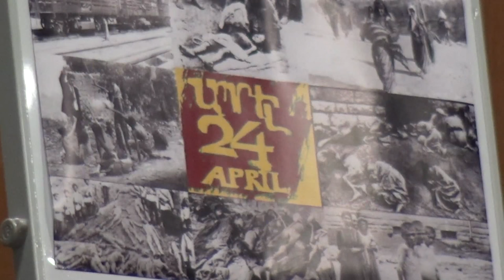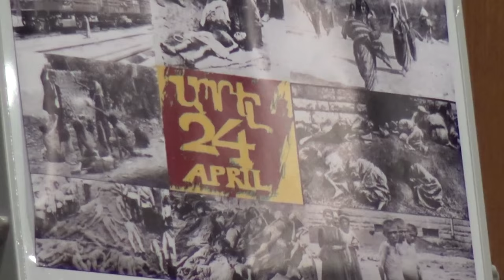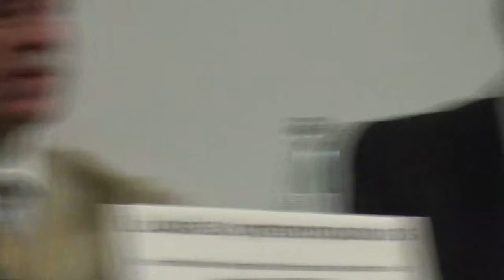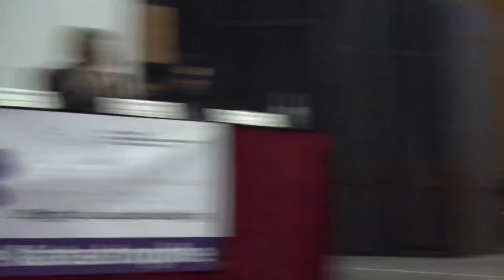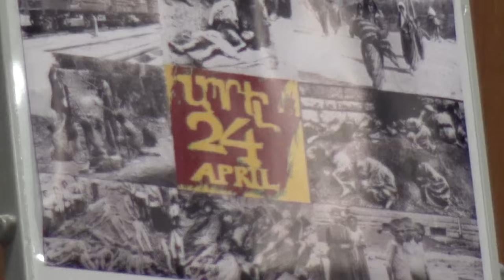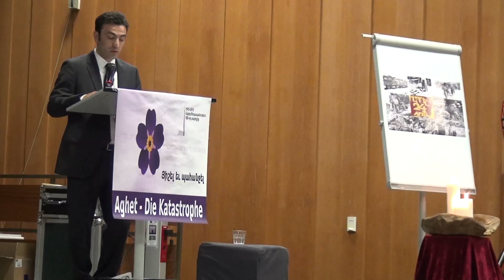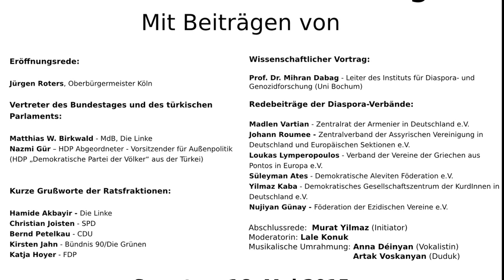Aghet – Die Katastrophe / Gedenkveranstaltung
Eine 185-minütige Gedenkveranstaltung von Murat Yilmaz.
Anlässlich des 100. Jahrestages des historischen Völkermords an den 1,5 Mio. Armeniern und hunderttausenden Assyrern/Aramäern und Pontos-Griechen haben wir den Opfern gedacht. Eine außergewöhnliche Zusammenkunft verschiedener Diaspora-Verbänden, Wissenschaftler und der Politik fordert, den Völkermord offiziell anzuerkennen und die Mitverantwortung und Mitschuld am Genozid öffentlich einzugestehen.

Programmablauf:

Eröffnungsrede:
Jürgen Roters - Oberbürgermeister Köln

Kurze Grußworte der Ratsfraktionen:
Hamide Akbayir - Die Linke - Köln
Christian Joisten - SPD - Köln
Bernd Petelkau – CDU - Köln
Kirsten Jahn – Bündnis 90/Die Grünen - Köln
Katja Hoyer – FDP - Köln

Wissenschaftlicher Vortrag:
Prof. Dr. Mihran Dabag, Leiter des Instituts für Diaspora- und Genozidforschung  (Universität Bochum)

Redebeiträge der Diaspora-Verbände:
Madlen Vartian – Zentralrat der Armenier in Deutschland e.V. – ZAD
Johann Roumee -  Zentralverbands der Assyrischen Vereinigung in Deutschland und Europäischen Sektionen e.V. – ZAVD
Loukas Lymperopoulos - Verband der Vereine der Griechen aus Pontos in Europa e.V.
Süleyman Ates – Demokratische Aleviten Förderation e.V. - FEDA
Yilmaz Kaba - Demokratisches Gesellschaftszentrum der KurdInnen in Deutschland e.V. – NAV – DEM
Nujiyan Günay – Föderation der Ezidischen Vereine e.V. – FKÊ

Vertreter des Bundestages und des türkischen Parlaments:
Ziya Pir – HDP Abgeordneter
(HDP „Demokratische Partei der Völker“ aus der Türkei)
Matthias W. Birkwald - MdB, Bundestagabgeordneter – Die Linke

Abschlussrede: Murat Yilmaz (Initiator)

Moderatorin: Lale Konuk
Musikalische Umrahmung: Anna Déinyan (Vokalistin)
                                                Artak Voskanyan (Duduk)